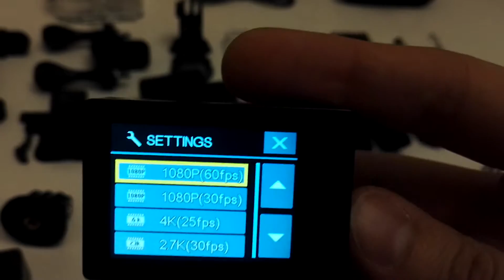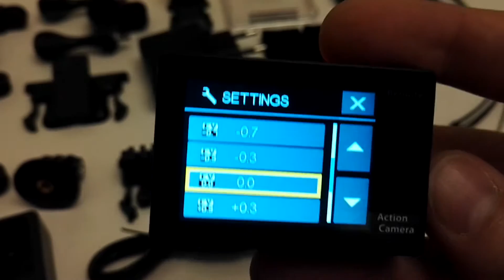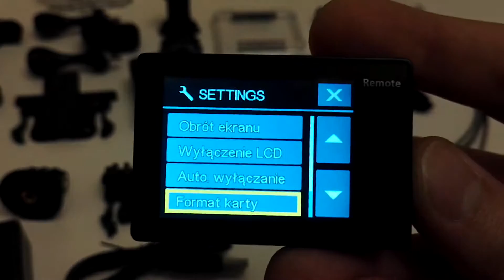Camera Eken H9R 4K | Menu | Prezentacja | Presentation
Zapraszam do oglądania i subskrypcji, aby być na bieżąco z moimi filmami!